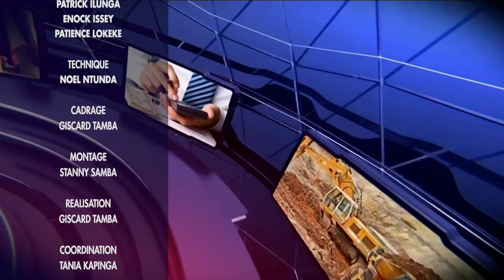GEOPOLIS TV : JOURNAL DE L'ECONOMIE